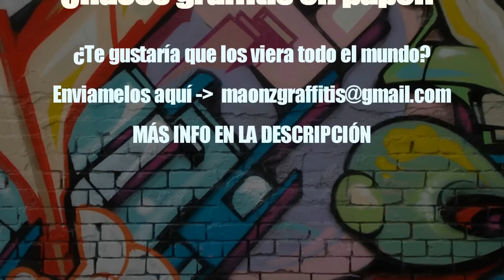Graffiti con letras Wildstyle en papel - Maonz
Los rotuladores son  DB-Twin, Promarker y Edding.
El nombre de la canción es: "JPB - Levitate (feat. Joe Erickson)".

¿Haces graffitis en papel y quieres que los vea todo el mundo?, esta es tu oportunidad. Cada cierto tiempo subiré vídeos con los mejores graffitis que me envíen mis suscriptores, para ello solo tienes que hacer dos cosas:
Ten paciencia, si tus graffitis son medianamente buenos aparecerán en un nuevo vídeo en mi canal muy pronto.
¡Os animo a participar!
Si tenéis alguna duda dejarla por comentario.